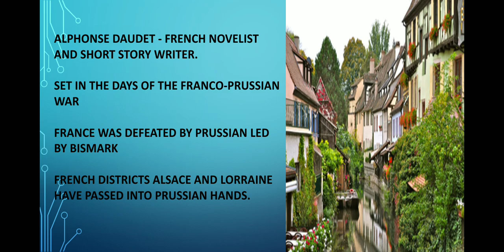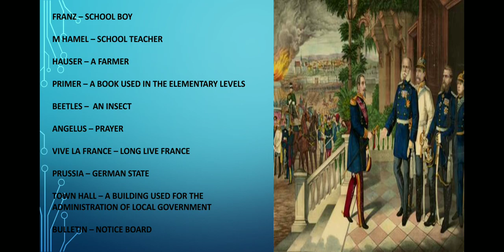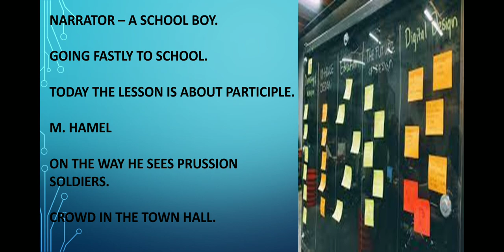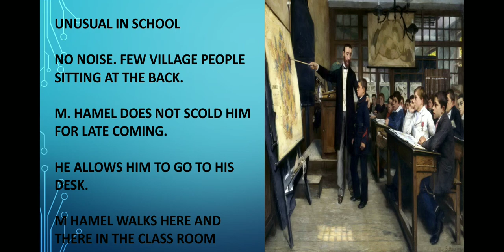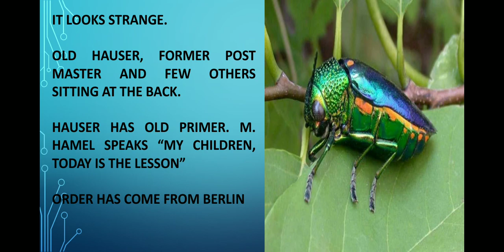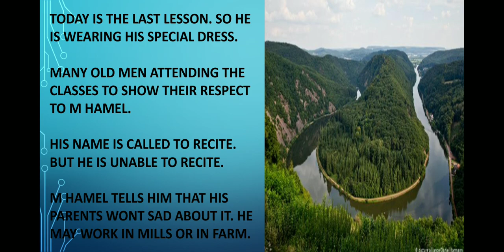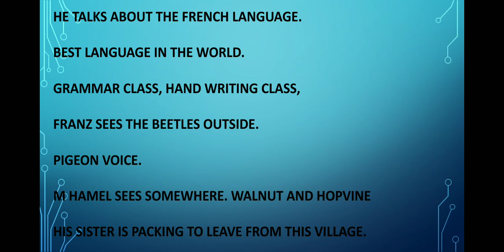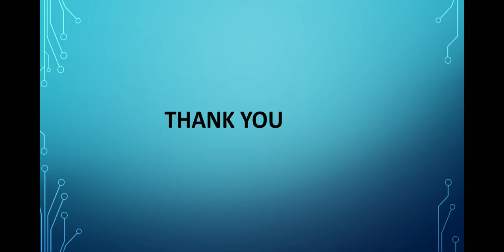THE LAST LESSON (IN TAMIL) XII STD CBSE